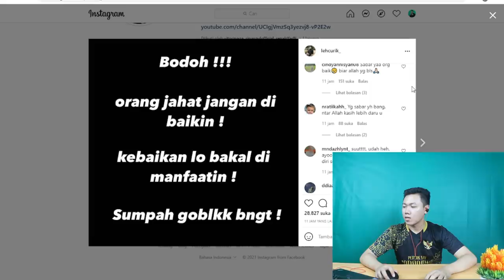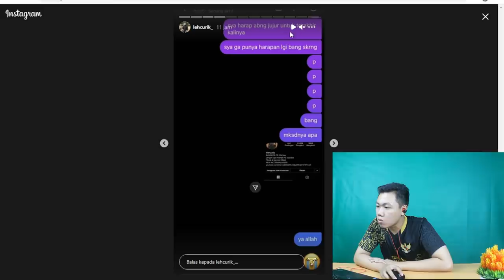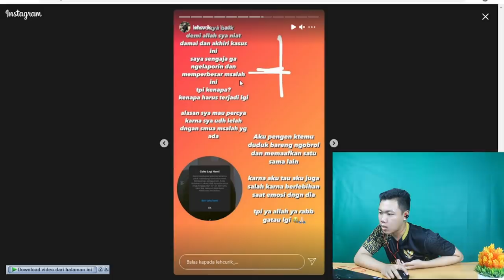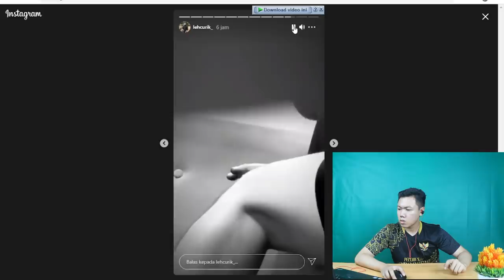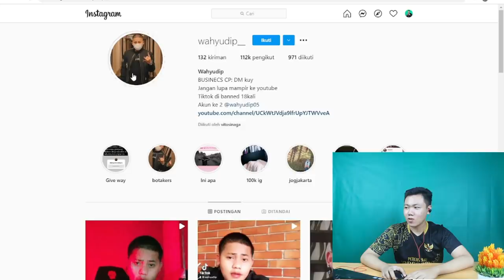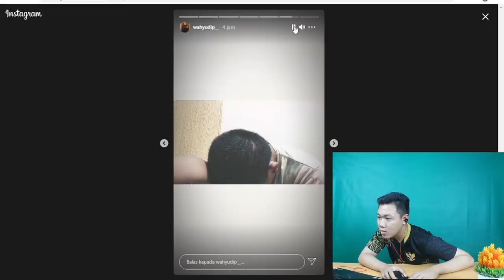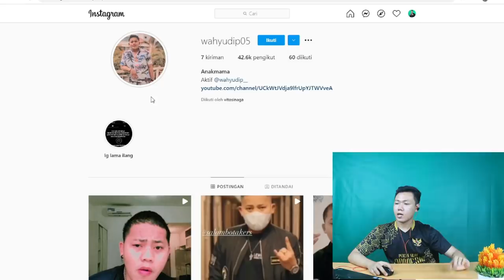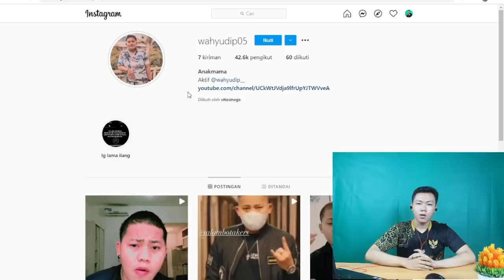SALEH CURIK PUKUL WAHYUDIP I FKR STORE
Hay gaes skrg aku bikin video reaction wajah wahyudip  yang bonyok di hajar saleh curik. atas permintaan kalian, ada yang kasian sama wahyudip?

🎥 Camera : Canon
🎬 Editing : Filmora Pro

Thankyou ❤️
Upload
Minggu : Rivew skincare
senin-sabtu : Review, Vlog, Reaction, Tips&Trik, Dll
Hastag
saleh curik,
salehcurik channel,
salehcurik channel prank soibah,
salehcurik channel ketemu wahyudip,
salehcurik channel prank,
salehcurik channel prank tasya,
salehcurik nyanyi,
salehcurik channel lebaran,
salehcurik channel wahyudip,
salehcurik akhirnya ketemu wahyudip,
saleh curik adzan,
saleh curik al kafirun,
saleh curik alasan rival and soibah putus,
saleh curik alasan soibah putus,
saleh curik adalah,
salehcurik channel alasan saiba putus,
salehcurik berantem,
salehcurik beli rumah,
salehcurik bertemu wahyudip,
salehcurik berantem sama wahyudip,
salehcurik bertengkar,
biodata saleh curik,
salehcurik channel berantem,
salep curik channel berbeza kasta,
salehcurik channel sakit,
saleh curik dan tasya,
saleh curik dan wahyudip,
salehcurik dihina,
saleh curik dan pacarnya,
saleh curik dan dentasya,
saleh curik di prank,
salehcurik dulu,
saleh curik dan wahyu,
film salehcurik,
salehcurik channel hari raya,
salehcurik channel idul fitri,
saleh curik live ig,
saleh curik jual soibah,
salehcurik ketemu wahyudip,
salehcurik kejar wahyudip,
salehcurik ketemu wahyudi,
salehcurik ke jakarta,
salehcurik kejar wahyudi,
salehcurik ketemu wahyu,
salehcurik kejar,
salehcurik kok romantis banget,
salehcurik lebaran,
saleh curik live,
salehcurik nyanyi lagu bugis,
lagu salah culik,
salehcurik channel lagu bugis,
salehcurik marah,
salehcurik man,
salehcurik mengejar wahyudip,
saleh curik masuk tv,
saleh curik main gitar,
saleh curik marah ke soibah,
saleh curik mengaji,
saleh curik masalah sama wahyu,
salehcurik ngejar wahyudip,
salehcurik nangis,
salehcurik ngejar wahyudi,
salehcurik ngejar wahyu,
salehcurik ngaji,
saleh curik ditangkap wahyudip,
saleh curik official,
saleh curik orang mana,
saleh curik official prank,
salehcurik prank,
salehcurik prank soibah,
salehcurik part 2,
saleh curik prank tasya,
saleh curik putus,
salehcurik prank soibah part 2,
salehcurik prank pacarnya,
saleh curik prank pacar,
saleh curik rival and soibah putus,
saleh curik ria ricis,
salehcurik channel viral,
salehcurik channel ramadhan,
salehcurik sakit,
salehcurik samperin wahyudip,
saleh curik soibah putus,
salep curik sholawat,
salehcurik sholawatan,
saleh curik sama tasya,
saleh curik soibah putus sama rival,
salehcurik tasya,
salehcurik terbaru,
saleh curik tiktok,
salehcurik temui wahyudip,
saleh curik tentang rindu,
saleh curik tv,
salep curik tampil di tv,
saleh curik channel ulang tahun,
salehcurik vs wahyudip,
salehcurik vs wahyudi,
salehcurik vs wahyudin,
vlog salehcurik,
salehcurik wahyudip,
salehcurik wahyudi,
salep curik prank wahyu kadeo,
pacar salehcurik yang sekarang,
youtube salehcurik,
salehcurik channel yuli,
channel youtube saleh curik,
tiktok salehcurik terbaru 2021
wahyudi,
wahyudip vs saleh,
wahyudi vs saleh,
wahyudi di tusuk,
wahyudip di tusuk,
wahyudi saleh,
wahyudi lagi,
wahyudip vs saleh curik,
wahyudi kobin,
wahyudi channel,
wahyudi yudi,
wahyudi vs vito sinaga,
wahyudin arahan,
wahyudin anak dpr,
wahyudi ambil silver play button,
wahyudi akun di hack,
wahyudin arahan terbaru,
wahyudin atta,
wahyudin anak dpr berantem,
wahyudin atta channel,
wahyudi p bentol,
wahyudi balik ke jakarta,
wahyudi babi,
wahyudi berdamai,
rambut wahyudi botak,
bro samcan wahyudi,
botakin rambut wahyudi,
raga79 botakin wahyudi part 2,
wahyudi cwk,
wahyudi chanel,
wahyudi p ciut,
wahyudi creator 01,
wahyudi channel jember,
wahyudip channel,
wahyudi channel baru,
wahyudi ditangkap polisi,
wahyudi dan vito,
wahyudi diculik,
wahyudi damai,
wahyudi dpr,
wahyudi dibotakin,
wahyudi di botak,
boy editor wahyudi,
wahyudi p ff,
full wahyudi vs vito,
wahyudi p gak bisa berenang,
gaji wahyudi,
gunting rambut wahyudi,
wahyudi hidayat,
wahyudi hamisi,
wahyudi hidayat st,
wahyudi hina vespa,
wahyudi hasyim,
wahyudi halilintar,
wahyudi hina ivana,
wahyudi hina
wahyudi p vs kumis lele,
wahyudi p vs samcan,
wahyudi p vs pecel lele,
vito x wahyudi,
raga79 part 2 wahyudi,
raga79 wahyudi